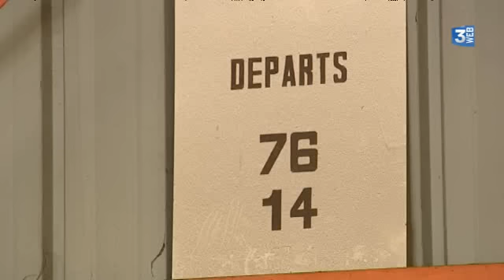Blocage des ponts par les éleveurs : quelles conséquences économiques ?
Les éleveurs laitiers, bovins et porcins, qui manifestaient pour être rémunérés de manière plus juste, ont bloqué les ponts de Normandie et Tancarville. La Chambre de commerce et d'industrie du Havre estime avoir perdu près de 460 000 euros.